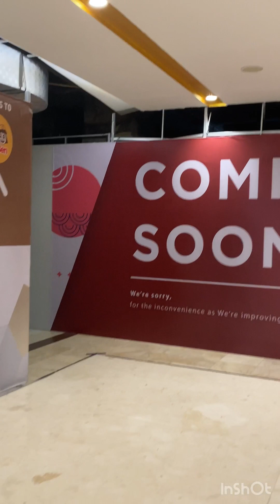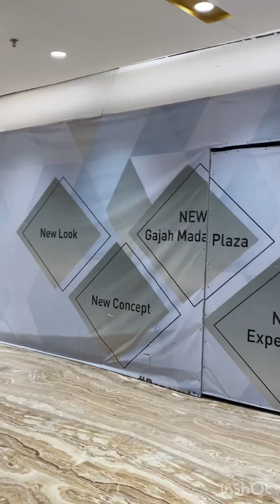Wajah baru mall Gajahmada plaza jakarta pusat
Sapa yg ga tau plaza legend ini yg terletak di tengah tengah ibukota?
Gajahmada, yess new face ya skr.
Muka nya jadi berkilau n bersinar gitu ya. Interior nya juga jd bagus n ga ribet n ga sehorror dlu suasana nya.
Di lantai 2 mana ada kaca nya lagi..
keren kan? Jd kyk mall mall hight end